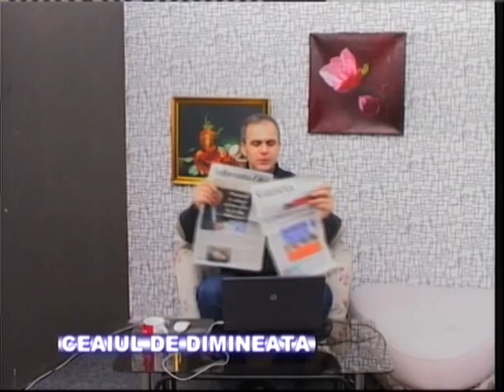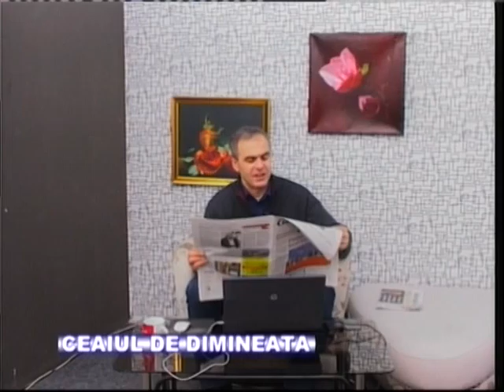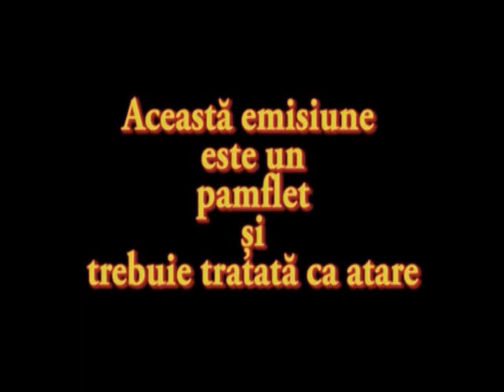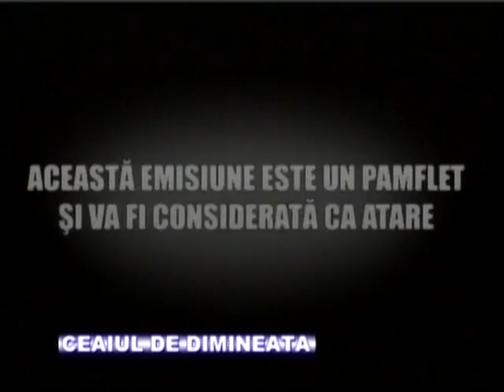Ceaiul de dimineata 18 02 2014